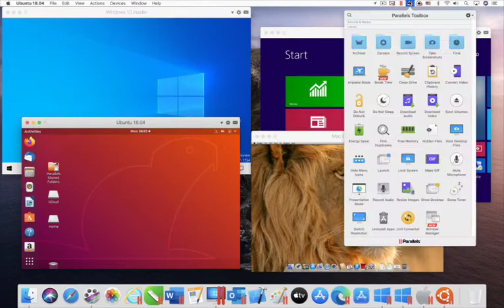Parallels Toolbox for Mac - Show Desktop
The Show Desktop tool is one of the 30+ tools that are included in Parallels Toolbox. Try it for free

With Show Desktop, you can reveal the desktop or start work from scratch. Depending on which option you select, this tool will minimize all opened windows or exit all applications that are visible in the Mac Dock with one click.